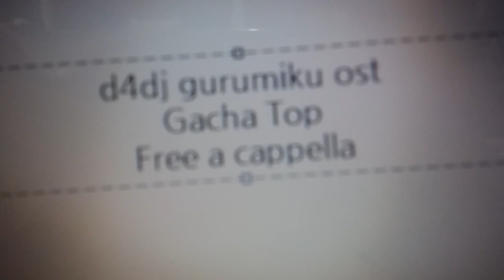D4DJ グルミク OST - Gacha Top Free a cappella フリーアカペラ